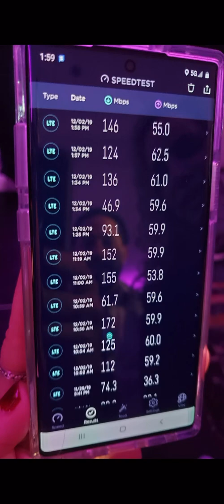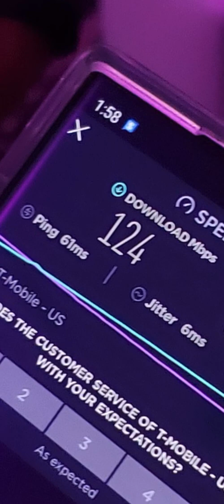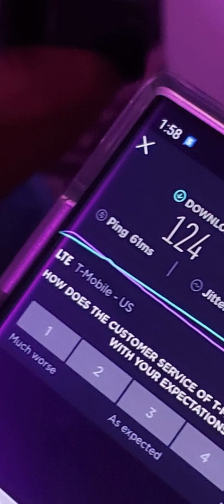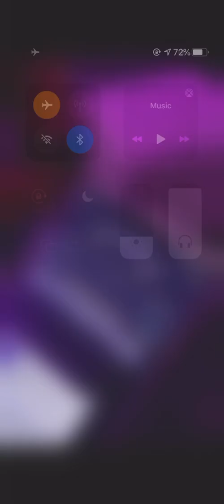T-MOBILE | WHAT WILL 5G SPEEDS BE LIKE ?????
What will 5G speeds be like ?